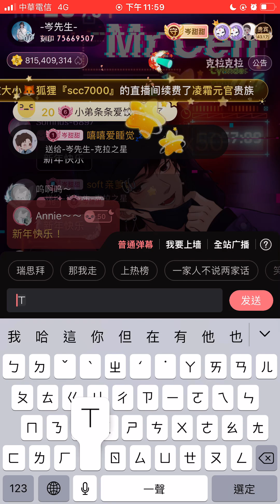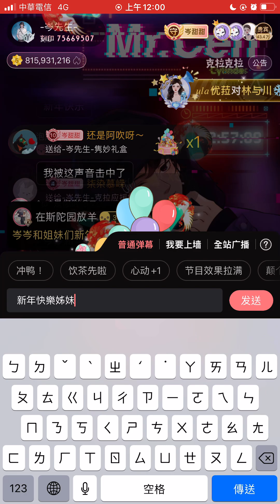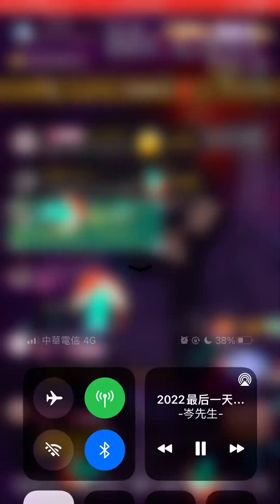岑先生-好運來（新年快樂！！/我記憶體不足有些歌錄不到🥲/所以沒有全部都有🙏/2022-1231）